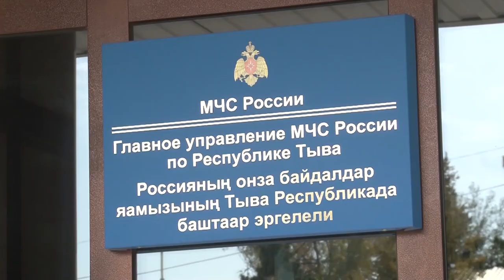ОБЩЕСТВО - Как получить социальный уголь в Туве?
В Туве продолжается доставка социального угля семьям с 5-тью и более детьми. Многодетные семьи Дзун-Хемчикского района в эти дни получают социальную помощь. В 2017 году в губернаторский проект попали 77 семей со всего района. Во всех семьях, по условиям соцпроекта, растет не меньше пяти детей. Одним из первых отгрузку угля начали в селе Хайыракан. Участникам из западных районов уголь доставляют с Чаданского разреза. В конце сентября завершена доставка угля в Сут-Хольский район, где 63 семьи стали участниками проекта. 11 из них - в селе Ак-Даш. Участниками 2017 года стали 718 многодетных семей. В труднодоступных таежных поселениях, где подвоз угля автомобильным транспортом невозможен, организована заготовка дров на месте. Таких семей насчитывается 36. Каждая из них получит около 5 кубометра дров. Отбор проводился через местные социальные центры. Ответственным за реализацию проекта выступает Агентство по делам семьи и детей РТ. Средства на реализацию губернаторского проекта направляются из республиканского бюджета.